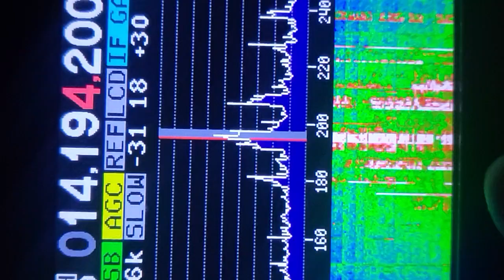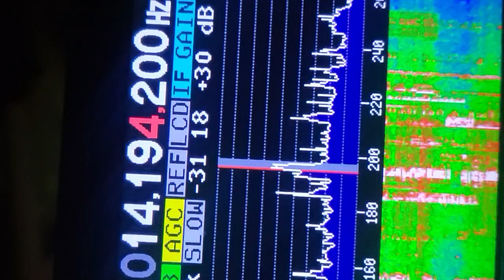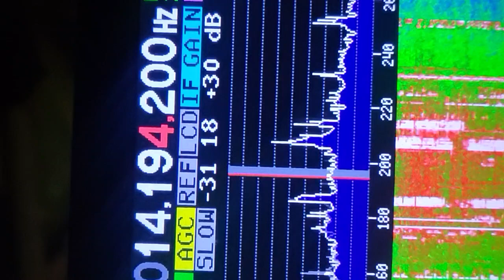Receiving Alaska In Baltic States With DeepSDR 101 Replica